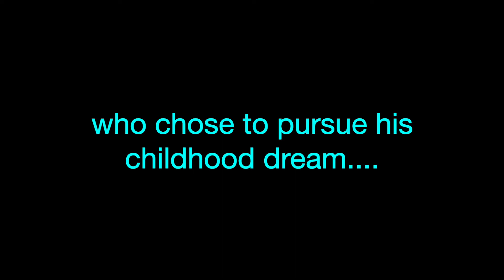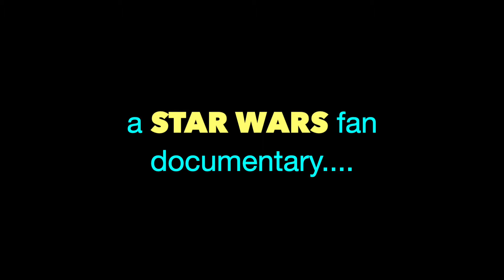Star Wars: How to land a role in....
Stormtrooper is a 9 part documentary which follows lifelong Star Wars fan Michael Absalom on a quest to fulfil his childhood dream of becoming a Stormtrooper in a Star Wars film. This entertaining mini series is a tale of perseverance and friendship.

Produced by: Gilmo Productions
Created by: Michael Absalom